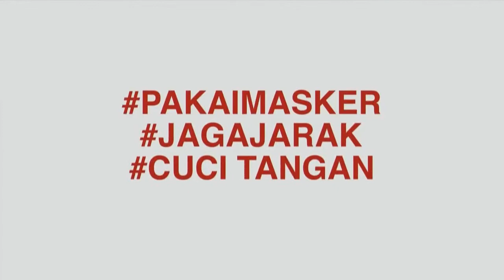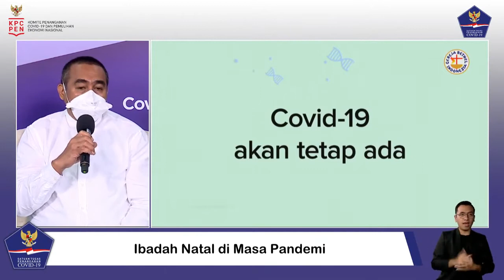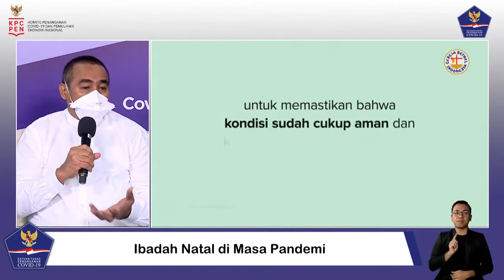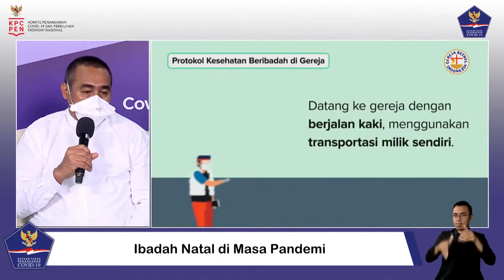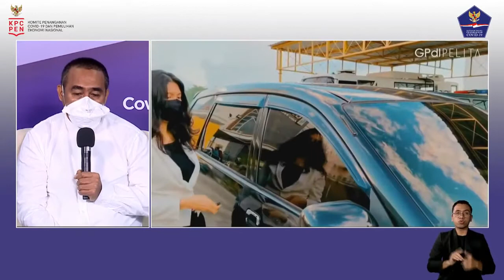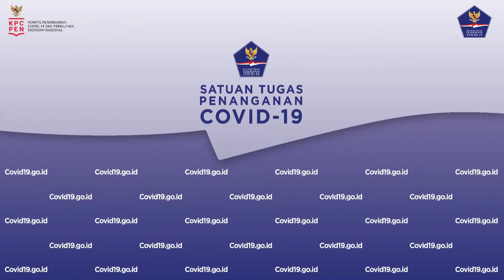Ibadah Natal di Masa Pandemi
Halo SahabatTangguh.

Pengalaman adalah pelajaran berharga.

Data menunjukkan, dalam rentang waktu 10-14 setelah masa libur, terjadi kenaikan jumlah kasus harian dan kumulatif mingguan sebesar lebih dari 50% (COVID-19 Dalam Angka: Belajar dari Pengalaman Libur Panjang - Rabu, 16/12/2020) .

Karena itu, semua pihak harus bekerja sama agar tak lagi terjadi peningkatan kasus yang diakibatkan kelalaian menerapkan protokol kesehatan selama beribadah Natal dan libur akhir tahun.

Bagaimana mempersiapkan Ibadah Natal dan libur akhir tahun aman dari Covid-19? Simak dalam dialog:

Narasumber:
Romo Vincentius Adi Prasojo
Sekjen Keuskupan Agung Jakarta

Pdt. Jacklevyn Frits Manuputty, S.Th., S.Fil., M.A.
Sekretaris Umum Persekutuan Gereja-gereja di Indonesia

dr. Inolyn Panjaitan, SpPD-KHOM
Direktur Medik RS PGI Cikini

Host:
Anastasya Putri